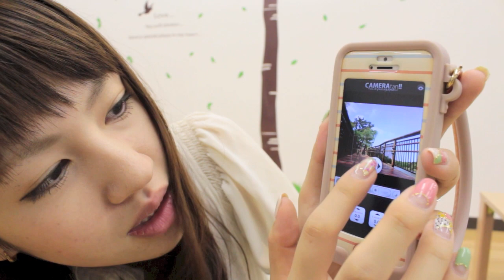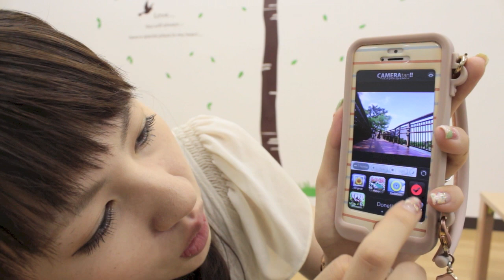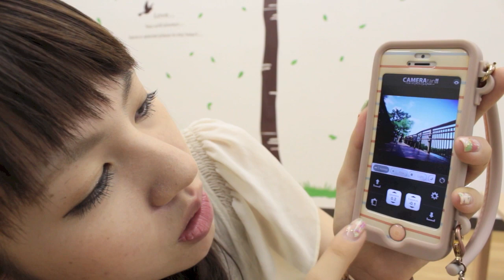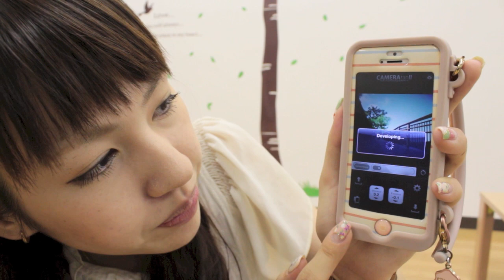写真加工アプリ「CAMERAtan!!」の使い方を解説します！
CAMERAtanの新作が登場！これは優秀だぞ！！

出演：マミルトン ◆ たのしいiPhoneグッズ紹介！ 『バイヤーチャンネル24』に登録する ↓↓